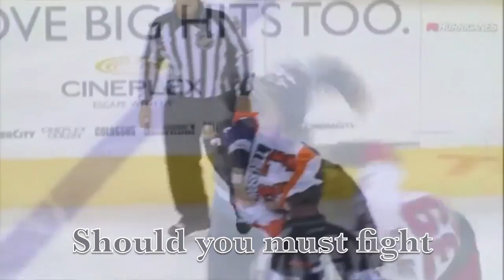JETS SALUS- Winnipeg Jets Anthem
Anthem for the Winnipeg Jets to be sung to the hymn JERUSALEM.
JETS SALUS
And did those skates in frozen climes
Glide upon Winnipeg's
Perfect ice
And was the goalie 's hand of god
Gloving shots from
Behind the screen
Remember Hull, Nilsson and Steen
Hedburg, Carlyle and Selanne
For the fine arena builded here
To house them all with Hawerchuk

Bring me the cup of Stanley's name
Bring me the goals that we desire
Bring me my beer
O crowds, unfold
Bring me my  lov-ed jets on fire
You will not shirk should you must fight
Nor shall you fear
The penalties
Till we have champions become
In Winnipeg's white and icy land

Original lyrics from a poem by William Blake.

Lyrics: Kyle McCulloch
Voices: Terry Anderson and Kyle McCulloch

This was cut together from found news footage on you tube and original footage from Winnipegers listed below.